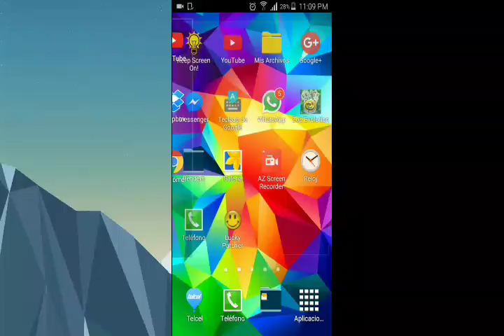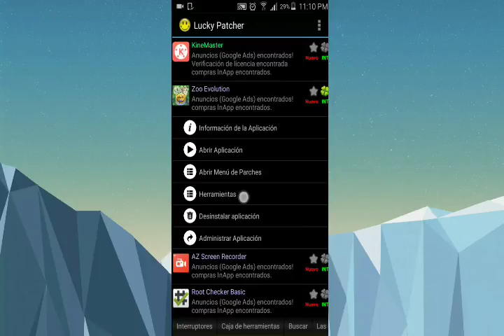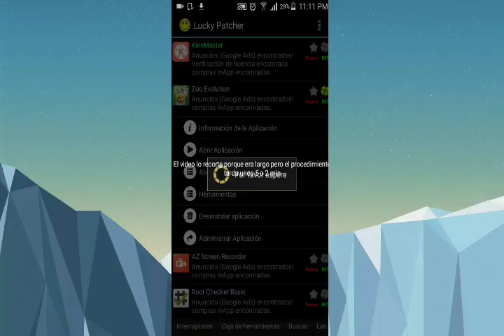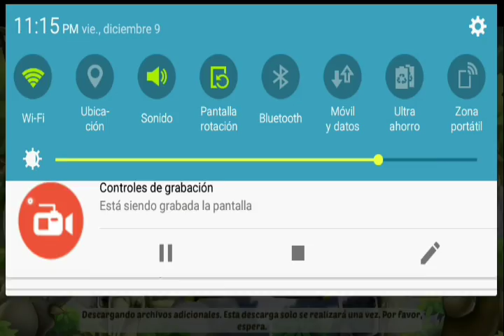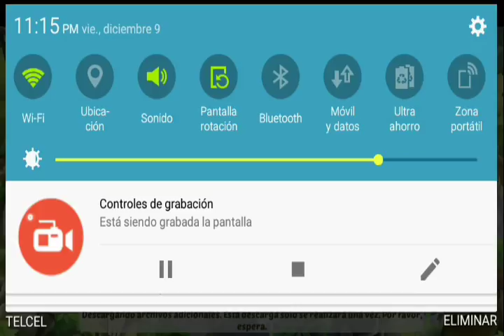Hack de zoo evolution 100% real Muy fácil | Android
_________Like______Suscribete______Compartelo______diviertete______
La copia de este vido será denunciada por el autor GabrielTubet